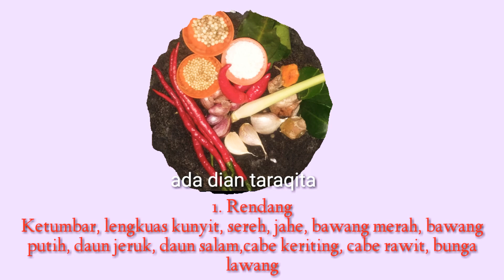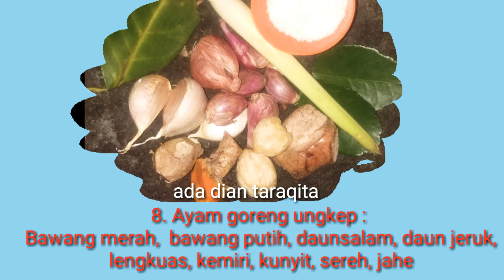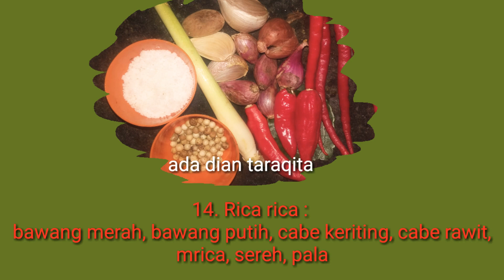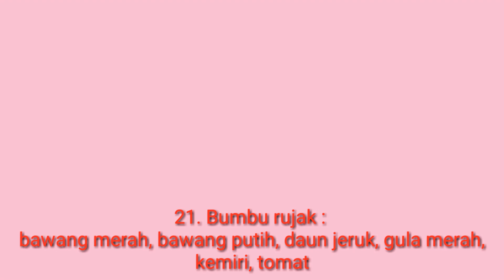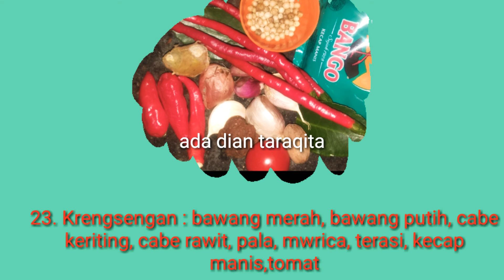RESEP MASAKAN SIMPEL ADA DIAN TARAQITA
Aneka resep menu masakan simpel

Kumpulan resep simpel

Resep simpel menu rumahan

Resep rahasia menu rumahan simpel

Resep masakan praktis sehari hari

Kumpulan resep masakan yang mudah

Masakan ibu rumah tangga

Tantangan masak

Bawang merah bawang putih

Cabe rawit cabe keriting

Laos lengkuas pala sereh jahe kunyit

Kemiri merica lada ketumbar

Kayu manis kapulaga cengkeh

Gula garam penyedap

Minyak goreng kecap tomat

Daun bawang sledri daun salam daun jeruk

Gula merah terasi